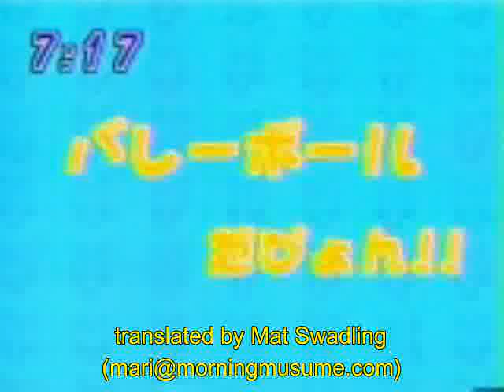Mini Moni Yarunoda Pyon! 15 Volleyball! Pyon! [eng sub]